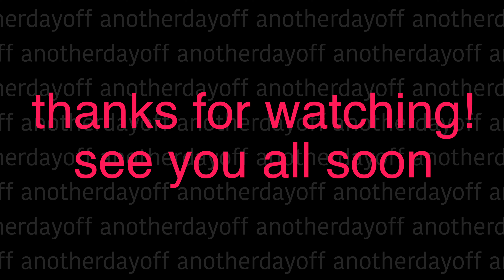Freshman Advice Panel. s2#9